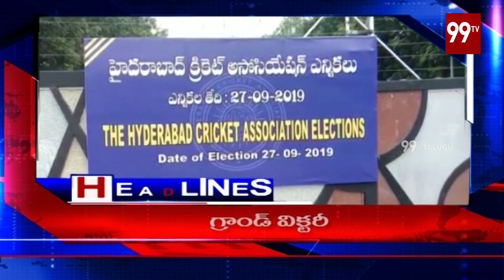99TV Headlines | Speed NewsUpdates | 27-09-2019 | 99TV Telugu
99TV Headlines | Speed NewsUpdates | 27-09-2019 | 99TV Telugu